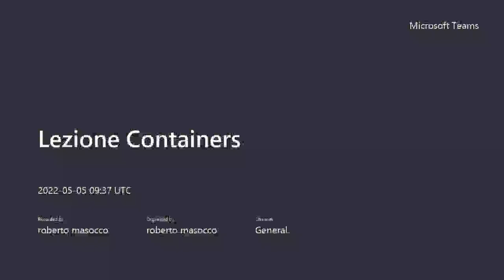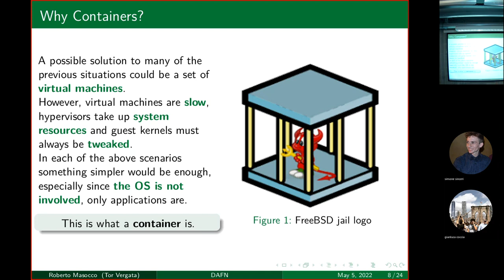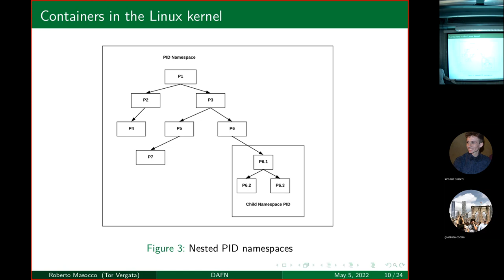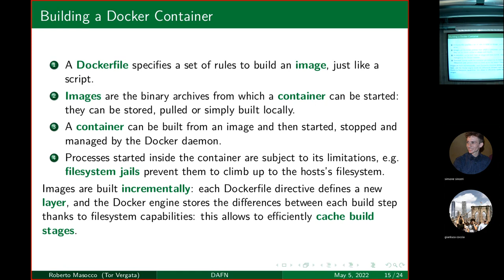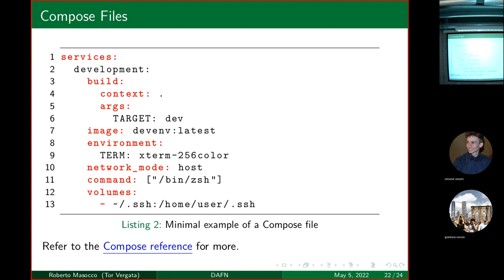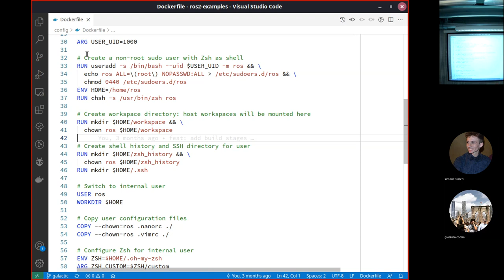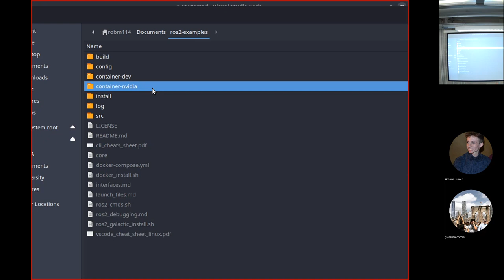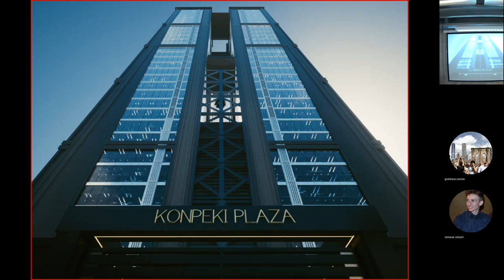Lezione Containers | Linux Kernel e Docker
Introduzione ai containers, Docker e Docker Compose.

Speaker: Ing. Roberto Masocco.

Lezione sul middleware ROS 2 per il corso di Diagnostiche e Architetture di controllo per impianti a Fusione Nucleare (DAFN), tenutasi il giorno 4/5/2022 nell'ambito del corso di laurea magistrale in Ingegneria dell'Automazione presso l'Università degli Studi di Roma "Tor Vergata".